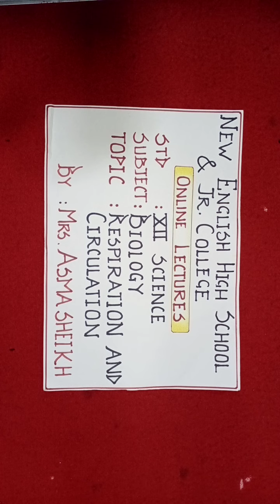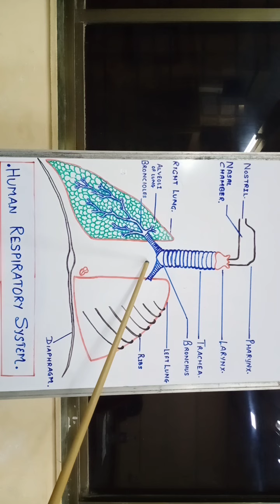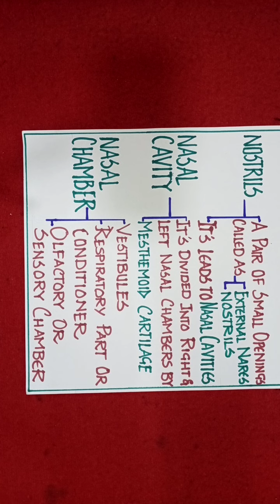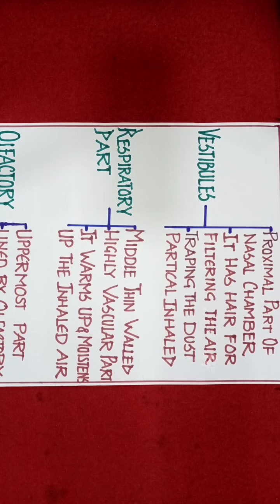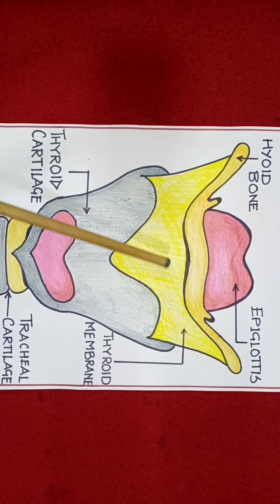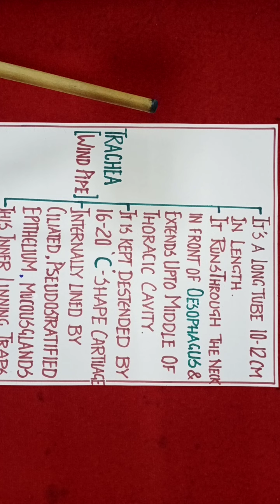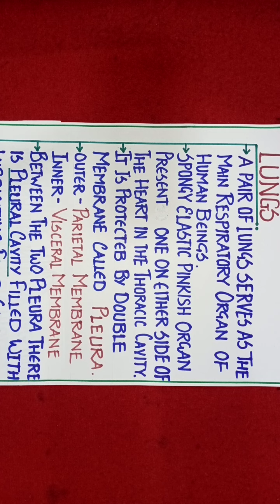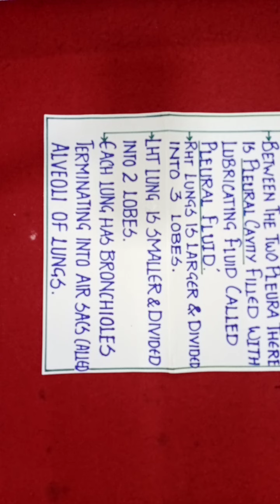Xll std BIOLOGY. RESPIRATION AND CIRCULATION.